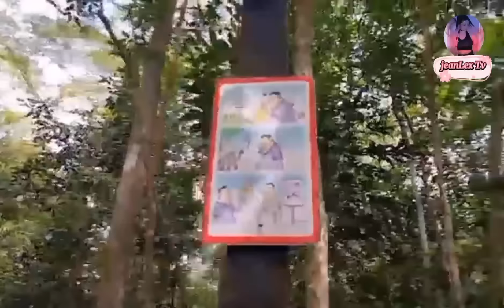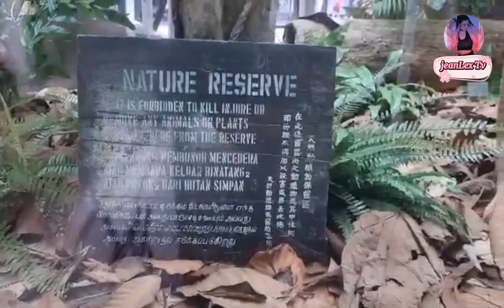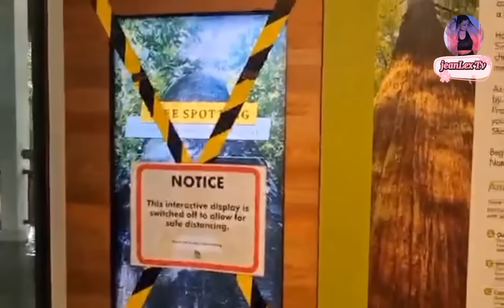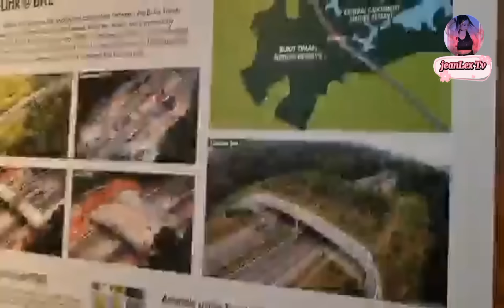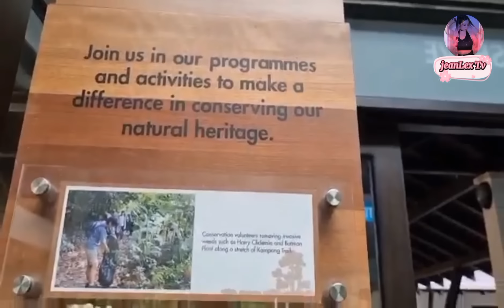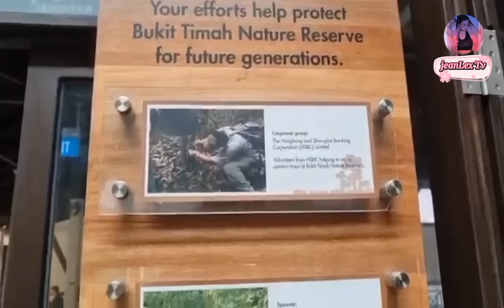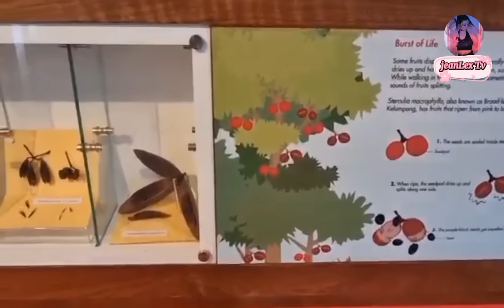PART2||BUKIT TIMAH NATURE RESERVE || SINGAPORE